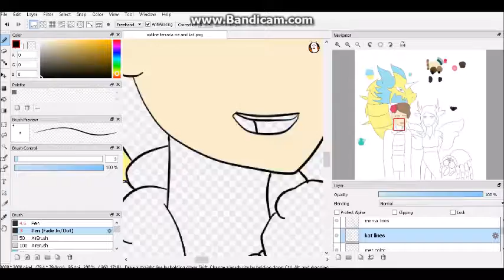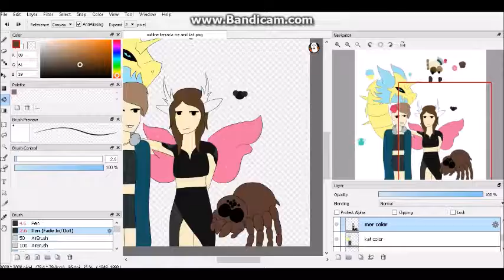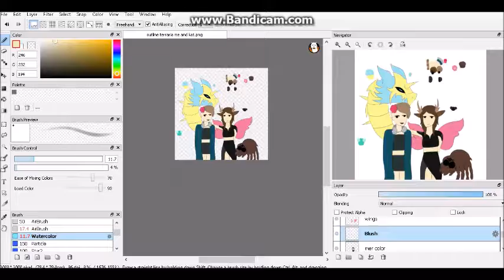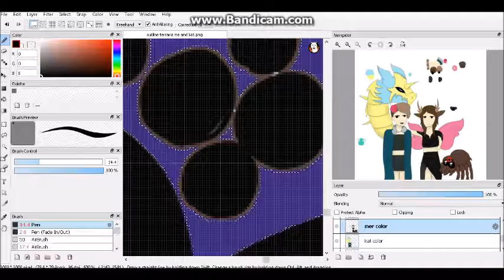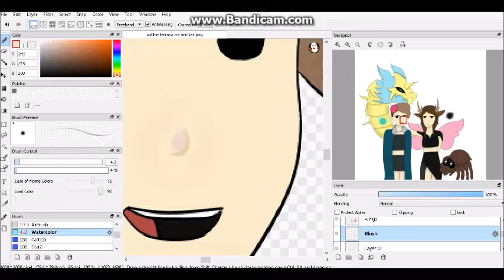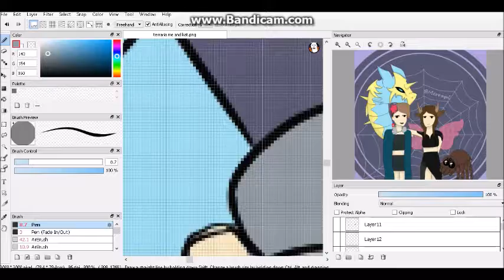Terraria Oc Collab - SpeedPaint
~Songs~

Drowning - Miki Ratsula

~ Trying to reach 100+ please help out! ♥

*Future Vlog Channel* -  (Not Released Yet)

 ~ My Friends ♥